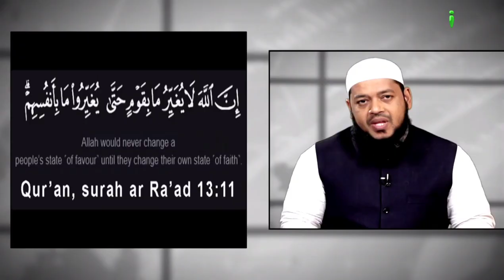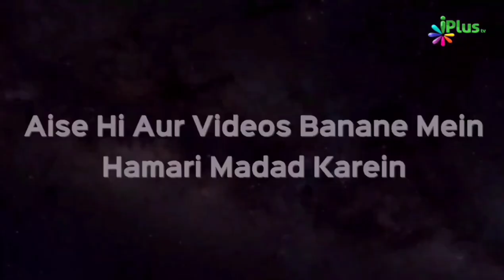ट्रैन से दोनों पैर गवाने के बाद भी इस बहन ने डॉक्टर बनने का ख्वाब किया पूरा | Dr. Abdul Karim Alig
ट्रैन से दोनों पैर गवाने के बाद भी इस बहन ने डॉक्टर बनने का ख्वाब किया पूरा | Dr. Abdul Karim Alig | iPlus TV